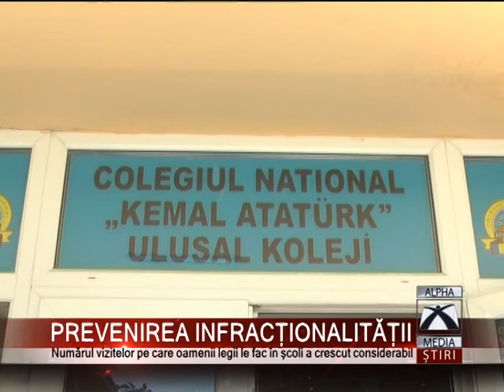PREVENIREA INFRACȚIONALITĂȚII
Condițiile economice actuale îi împing pe mulți tineri la săvârșirea unor fapte care intră sub incidența legii! O știu bine oamenii legii care se confruntă cu o avalanșă de infracțiuni ai căror autori sunt adolescenți care nu au ajuns la vârsta majoratului!